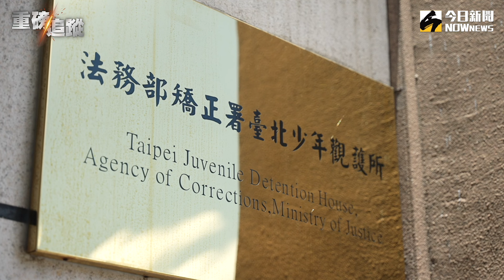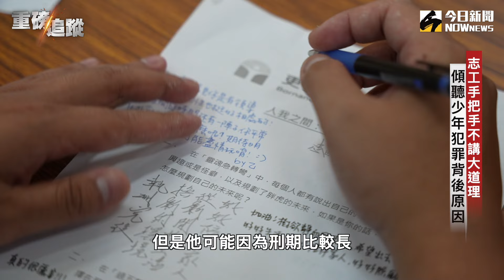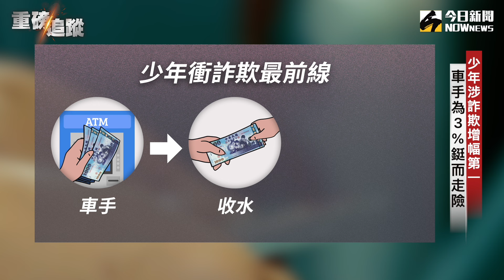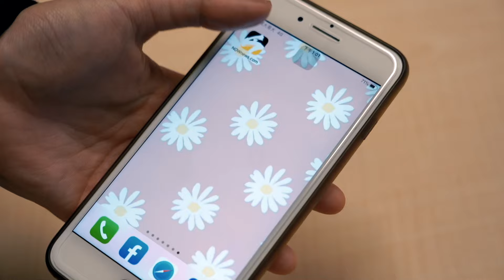接住孩子！拉他們一把的那雙手 少年犯罪詐欺卡好賺？為1%當車手鋌而走險 犯罪是不得已 社會願給他們機會？｜NOWnews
延伸閱讀:
拉他一把1／詐欺居少年犯罪之冠　幫領百萬入手3%
拉他一把2／少年犯背後的不得已　誰來聽？
拉他一把3／為兒少點一盞微光　他們的艱困成長背景